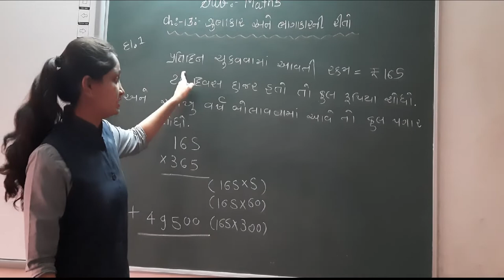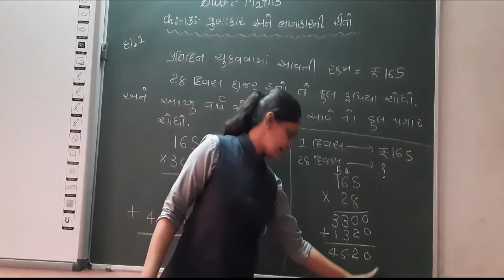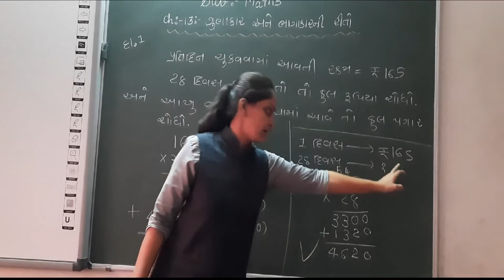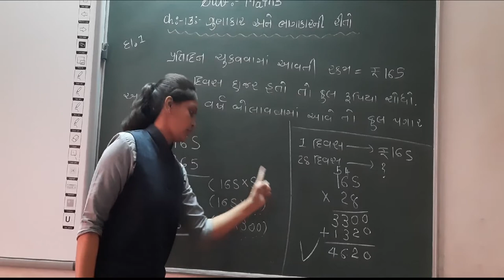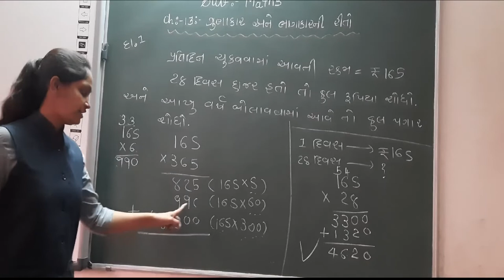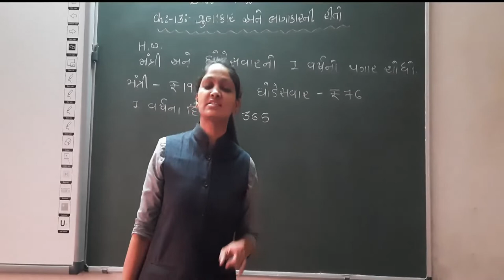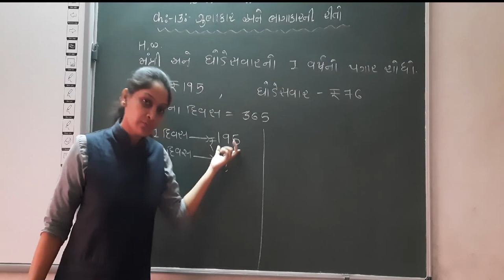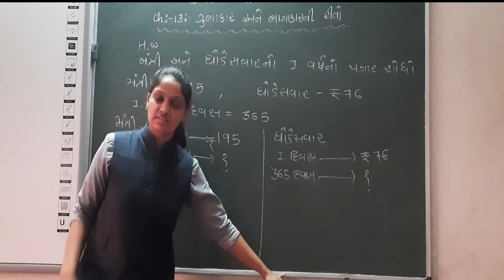GUJ MED STD 5 MATHS CH 13 GUNAKAR ANE BHAGAKARNI RITO PART 3